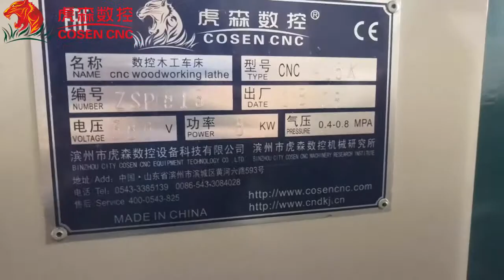turning and sanding all-in-one CNC woodworking lathe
Joseph Lv
China COSEN offers the latest CNC wood turning lathes to produce high quality solid wood products such as:
Staircase newel and baluster,Baseball bats,table/chair/sofa legs, big pillar, Kendama,bun feets.